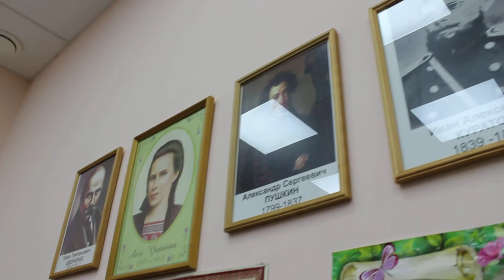Творческая встреча с Анной Малыхиной, ч. 7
К Юбилею Ивана Куратова, Творческая встреча с Анной Малыхиной - автором книги "Род Куратовых",  в НКА "Украина", Дом дружбы народов Республики Коми,
г. Сыктывкар, 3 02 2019,  ч. 7